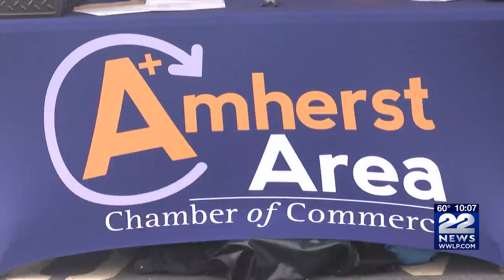Several local businesses celebrate surviving pandemic in Amherst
Several local businesses had much to celebrate Wednesday night in Hampshire County.